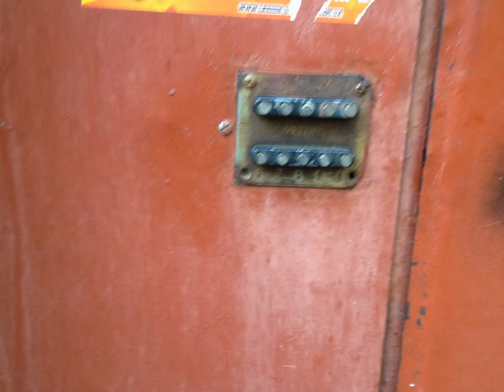24 HR Services Locksmith Scarsdale Westchester County Locksmiths Scarsdale